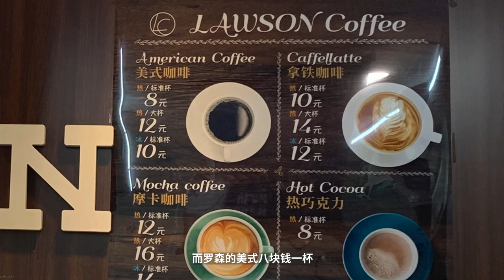三顿半？即溶精品咖啡？仿佛喝了一杯“假”咖啡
前几天在一个咖啡节上顺手买了一些三顿半的精品即溶咖啡，回来喝了几天，聊聊我自己的想法。